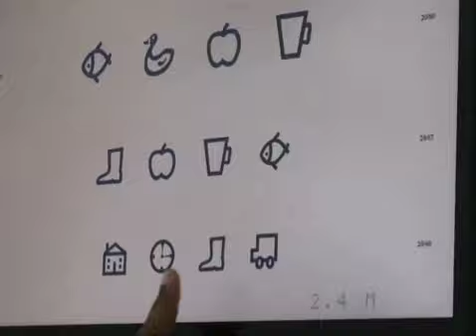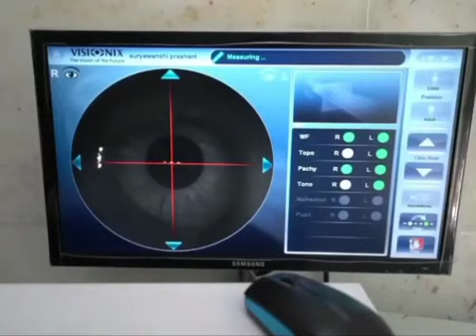राष्ट्रवादीच्या महिला महानगर उपाध्यक्षपदी लता मोरे यांची निवड